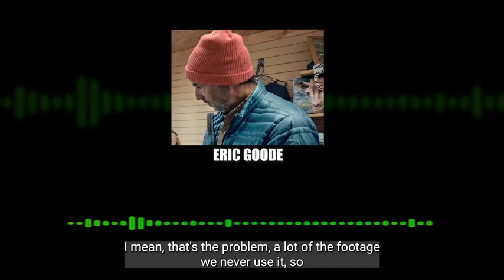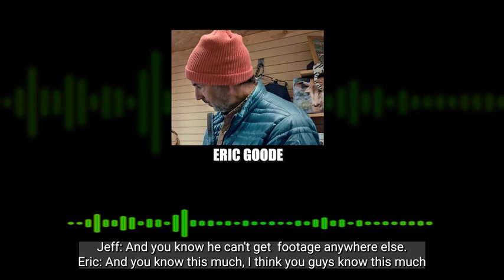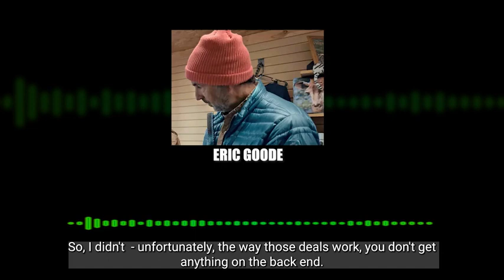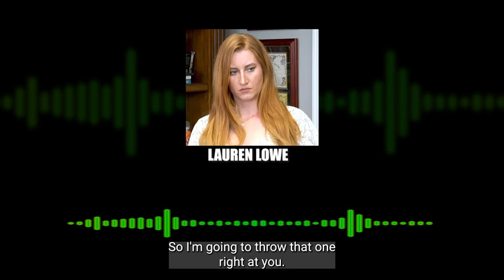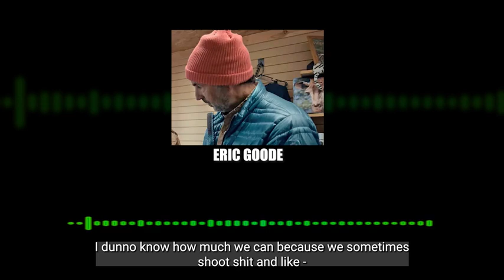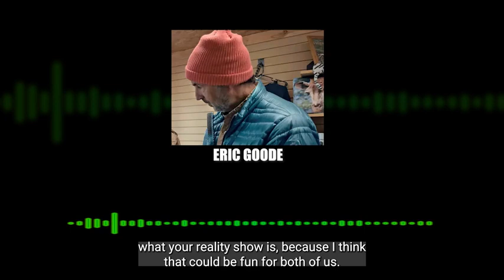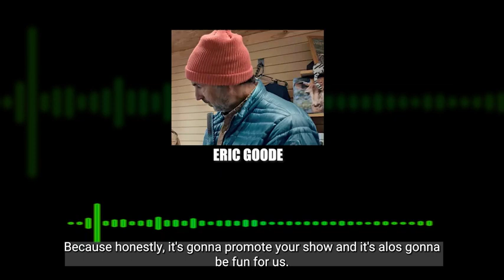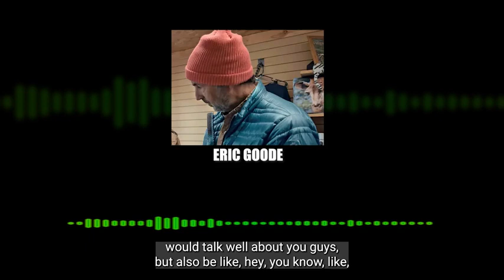Tiger Tales The Tangled Web of Tiger King, Eric Goode, Jeff Lowe, Agent Bryant and Joe Exotic